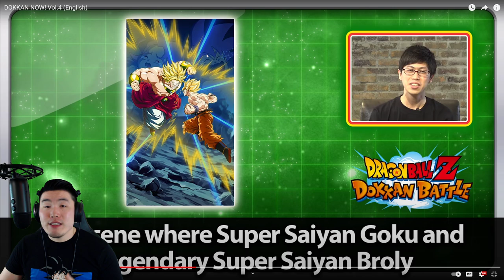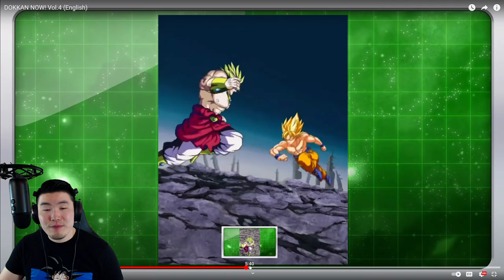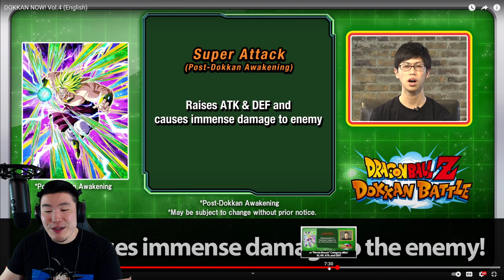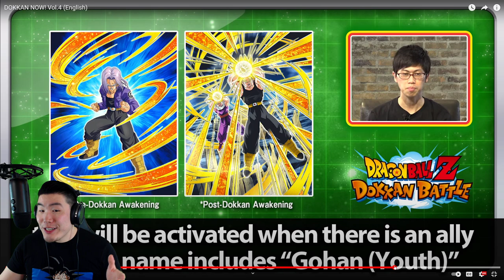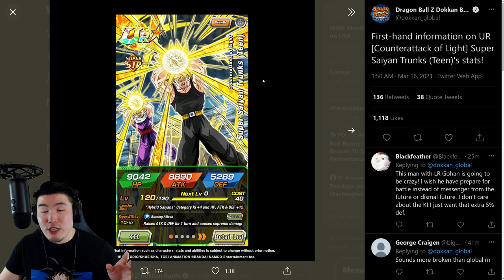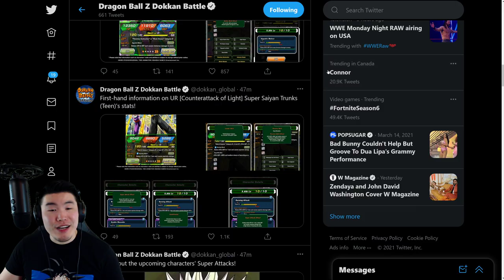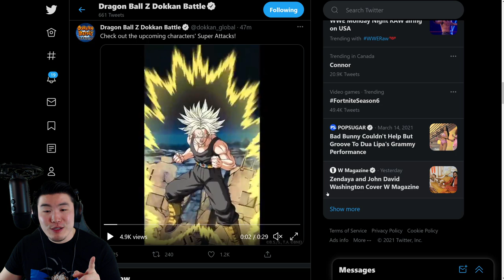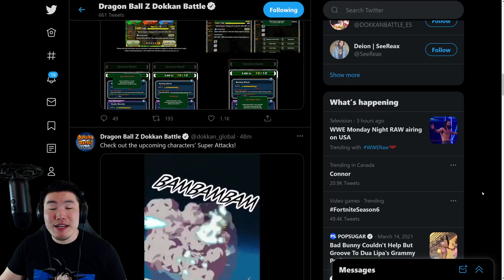SAIYAN DAY CELEBRATION PREVIEW! *NEW* INT Broly + LR Broly EZA + Trunks & Gohan! (DBZ Dokkan Battle)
Here's EVERYTHING that we know about the upcoming Saiyan Day Celebration on both Global & JP!